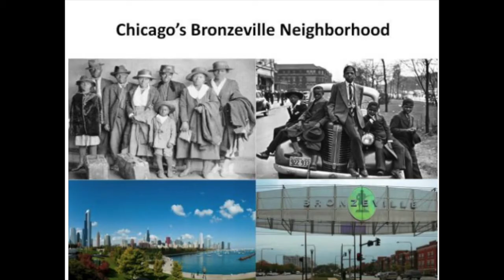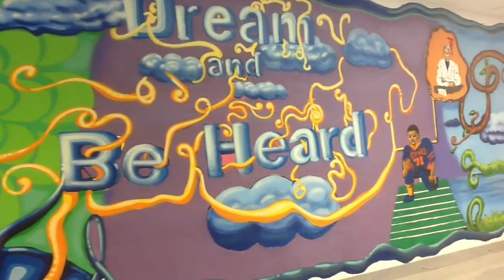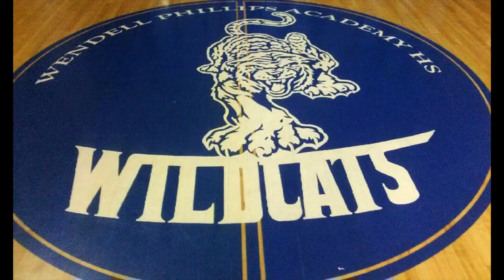Welcome to Wildcat Country!!! (2015)